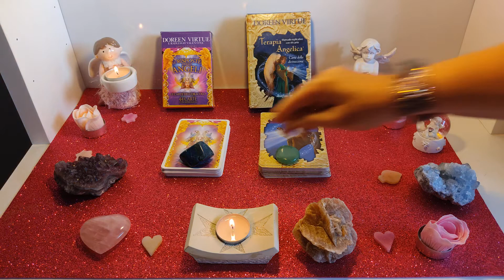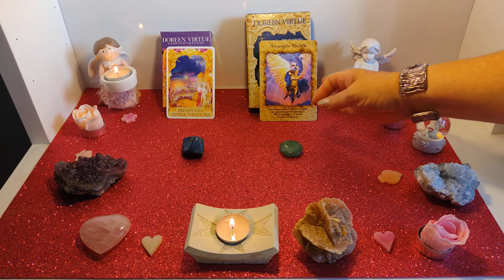🌟🙏 💪 Protezione 🙏🌟arcangelomichele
Benvenuto/a  o bentornato sul mio canale Youtube,
questo video è un interattivo, significa che è sempre valido, il caso non esiste!
Invoca i tuoi Angeli, i Maestri Ascesi l'Arcangelo Michele fai 3 respiri profondi
e lasciandoti guidare dal tuo intuito scegli il cristallo o il mazzo di carte che ti attira di più.
Sulla sinistra sotto il cristallo lapislazzulo c'è la risposta
dalle carte di D. Virtue  "La risposta degli Angeli"
sulla destra sotto il cristallo avventurina
 " Gli oracoli dell'Arcangelo Michele" di Doreen Virtue
Sul mio sito:
trovi tutte le informazioni riguardo ai miei servizi
e consulenze che si eseguono a distanza
o in studio in provincia di Bologna
Scrittura dell'Arcangelo Michele
Lettura dei registri akashici
Pulizia energetica della casa e dell'aura
Comunicazione con i cari defunti
Scioglimento dei voti di tutti i tipi
Scioglimento dei legami karmici
I miei contatti sono:
Splendide benedizioni di luce a tutti.
Un abbraccio affettuoso
Mariarosa Gnudi